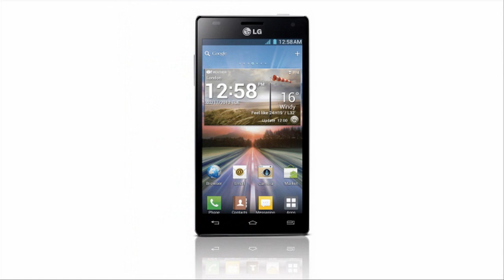LG Optimus 4X HD (Images)